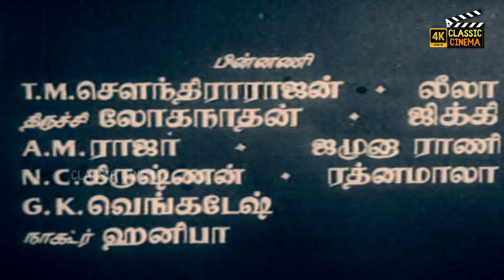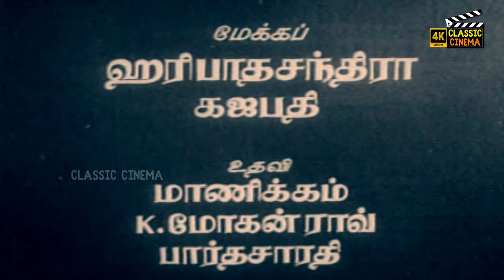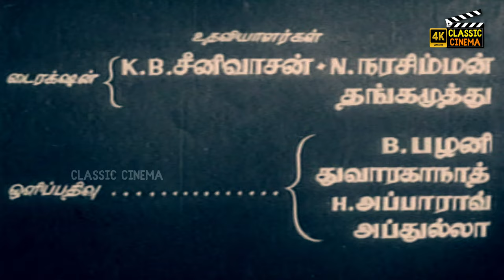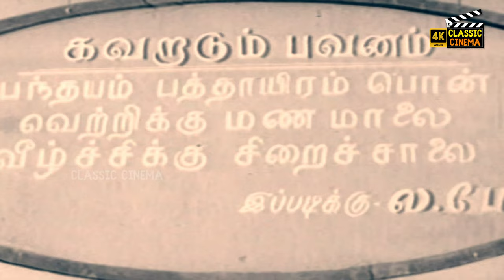Gulebakavali Full Movie 4K Ultra HD | M. G. Ramachandran | T. R. Rajakumari | Rajasulochana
Gulebakavali (transl. The Flower of Bakavali) is a 1955 Indian Tamil-language action adventure film produced and directed by T. R. Ramanna, and written by Thanjai N. Ramaiah Dass. The film stars M. G. Ramachandran, T. R. Rajakumari, Rajasulochana and G. Varalakshmi. Based on the story of the same name from the Arabic folklore collection, One Thousand and One Nights, it tells the story of a young prince who sets out to the kingdom of Bakavali to find a mysterious flower which is believed to have the power to restore his father's eyesight. The film was released on 29 July 1955.

A king has two wives. He banishes his first wife as an astrologer told him that he would lose his vision because of her son Dasan. The mother and son live in the woods and when he meets his father without knowing his identity, the king loses his sight. When the son gets to know about the sad tale from his mother, he sets out to bring a rare flower from the kingdom of Bakavali, which would restore the king's sight.

To achieve it, Dasan undergoes many adventures — enters into a debate with the queen Bakavali and wins the battle of wits, challenges a woman Lakbesha held captive by a crook Sukur in a fake dice contest, and rescues a slave dancer Mehmoodha of a tribal chief. Dasan wins them all and succeeds in getting the flower along with the three women who turn out to be princesses and siblings. Meanwhile, his stepbrothers try to steal the flower, but are exposed.